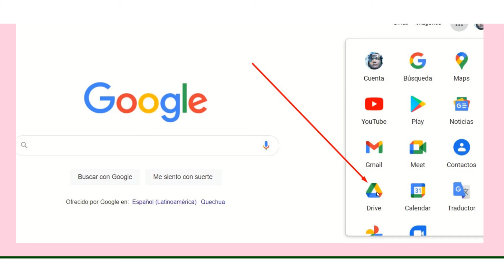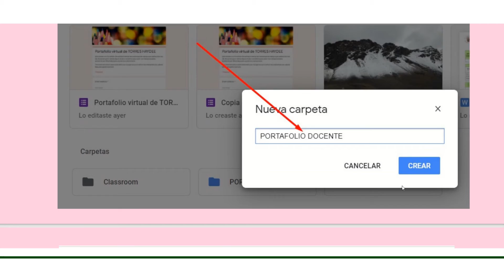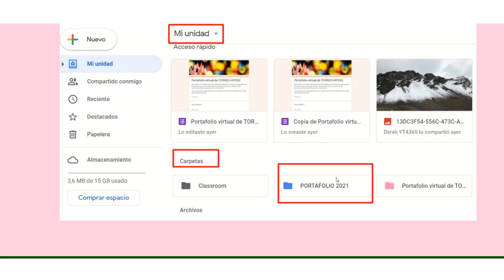Portafolio 2021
Tutorial para ayudar a los docentes a realizar sus Portafolios en DRIVE.
Gracias a CANVA por los lindos diseños.